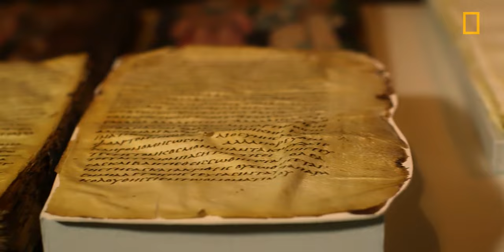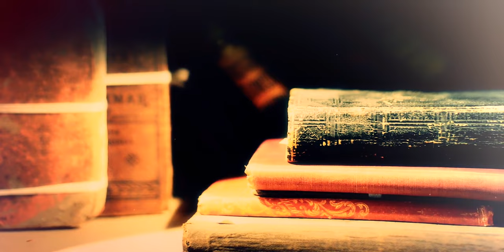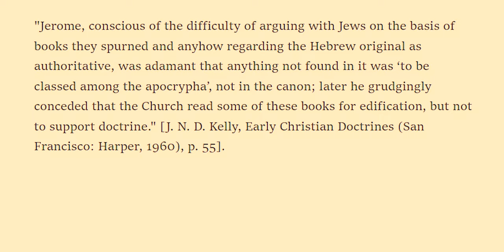what happened to the lost books in the bible?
Have you ever wondered about the so-called "lost books" of the Bible? In this video, we delve into the fascinating history and mystery surrounding these texts. Join us as we explore what happened to these ancient writings, why they were excluded from the canonical Bible, and what insights they might offer.